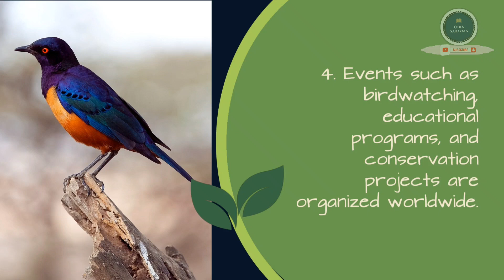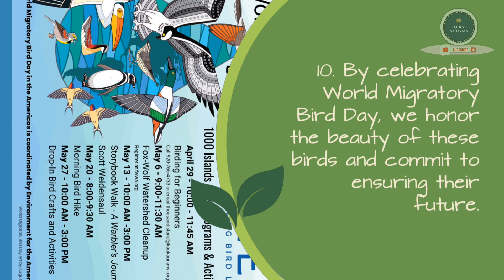"World Migratory Bird Day : Celebrating Nature's Winged Travelers"